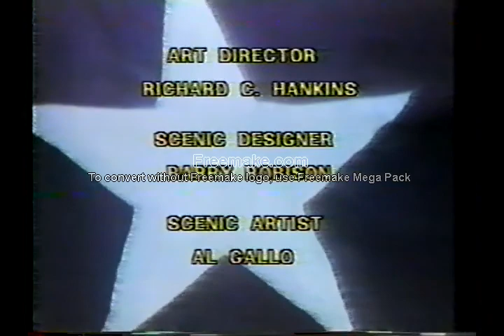Test DVD Title 2